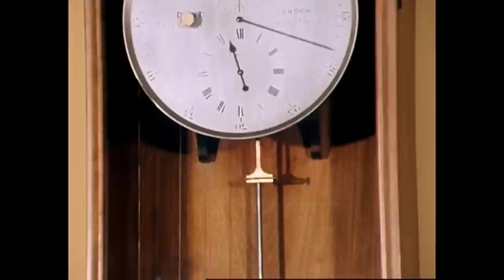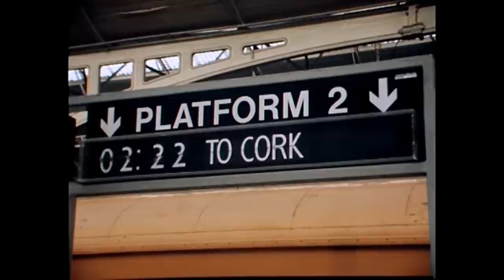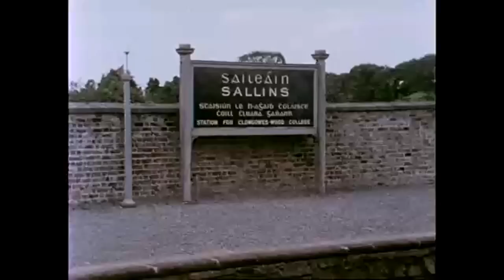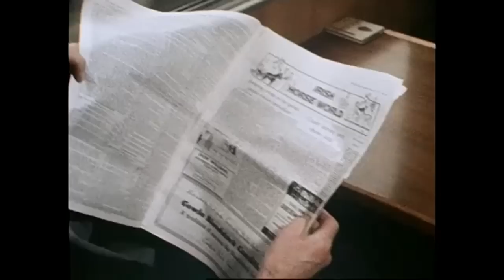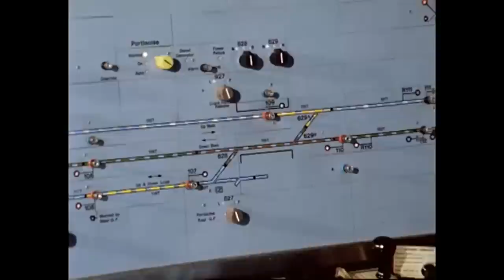Train Journey from Dublin to Cork, Ireland 1979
The preparations that are made by passengers and the railway company for a train journey from Dublin to Cork.

‘Trains’ a series of four programmes on CIÉ and the Irish rail system. This episode looks at the Cork train and the preparation that takes place at Heuston Station in Dublin prior to departure.

Certain movements and processes lead the train to the traveller.

From the early morning calm at Heuston Station to the peak of business as commuters and travellers go about their day. The station is also the home of the board room of the railway system where important decisions are made.
Passengers spend time queuing for tickets, buying snacks and waiting for the train to depart. The locomotive is prepared for the journey to Cork at Inchicore works before the driver carries out final checks and travels to  Heuston to pick up the passengers. Capable of carrying 1,300 passengers the train will also transport goods so there is cargo to be loaded as well.

The bar and the kitchen on board are stocked for the journey.

120 portions of bacon, 90 portions of sausages, 20 portions of chops, 5 thin pans of bread, 8 large toasting pans, 20 brown cakes from the railway bakery, 15 dozen ham sandwiches, 2 to 3 dozen steaks, 12 portions of chicken and ham, 2lbs of cold roast beef, and 12 portions of plaice, a hundred portions of chipped potatoes, milk 36 pints...

As the journey gets underway, food and drinks are prepared and served to the passengers. The train’s position is monitored throughout the journey by traffic control.

This episode of ‘Trains’ was broadcast on 21 November 1979. The narrator is Norris Davidson.